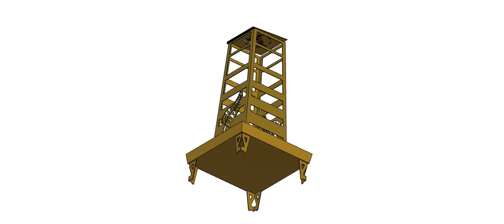COMBO HSB043 + HSB047 TALL SQUARE FIRN BRAZIER WITH LID AND ASH PAN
• TALL SQUARE FERN BRAZIER WITH HINGED LID
            430x430-1000 tall

• BRAZIER ASH PAN WITH LEGS
            670x670-160 tall